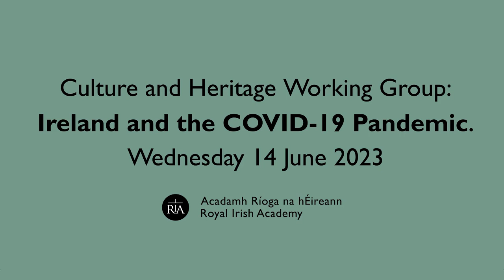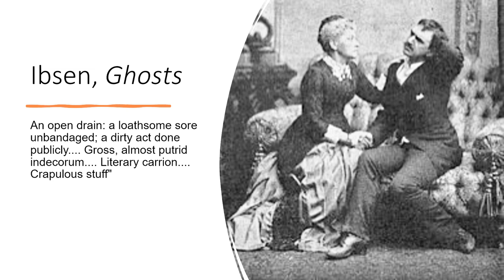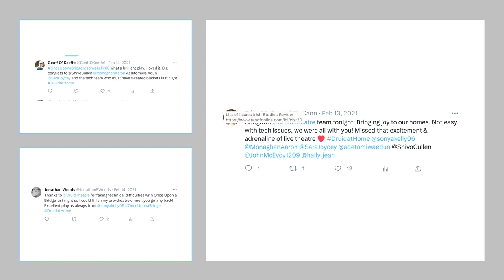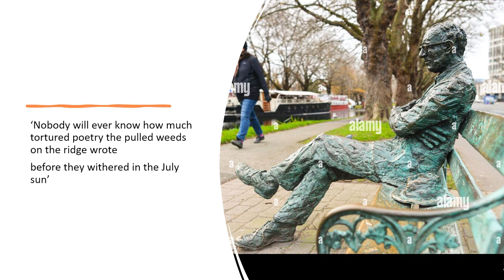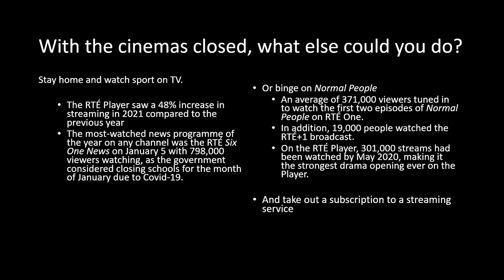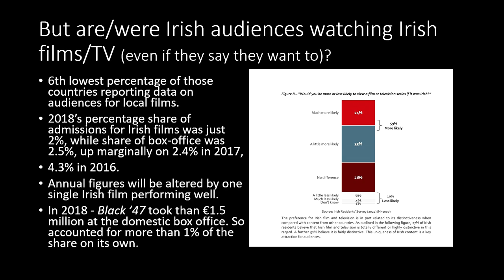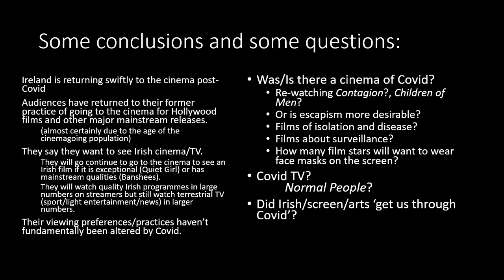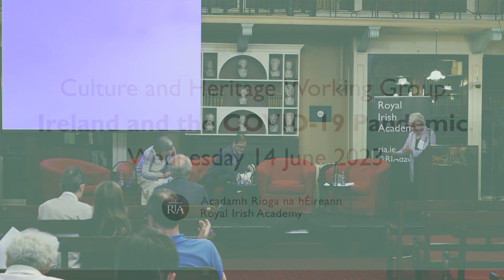Ireland and the COVID-19 pandemic - Panel 3: The impact on arts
Organised by the Royal Irish Academy's Working Group on Culture and Heritage, this one-day conference focused on the specificities of pandemic experience in Ireland.

Panel 3: The impact on arts
Chair: Mary Canning MRIA
Theatre in/ and the Pandemic—Patrick Lonergan MRIA, University of Galway
Cinema and cinemagoing during the pandemic—Ruth Barton MRIA, Trinity College Dublin
Use of metaphors and rhetoric in media reporting of the pandemic— Dan Carey MRIA, University of Galway